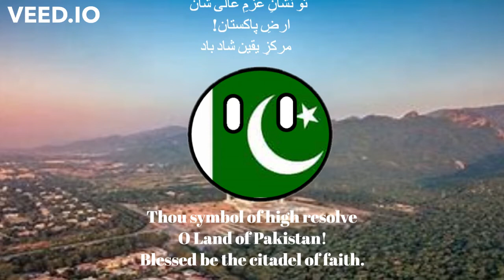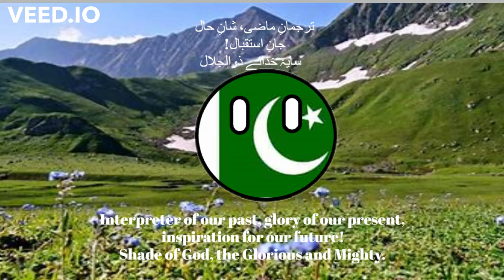National anthem of Pakistan - Qaumi Taranah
adopted on 13th august 1945